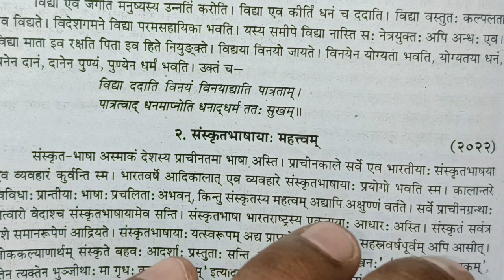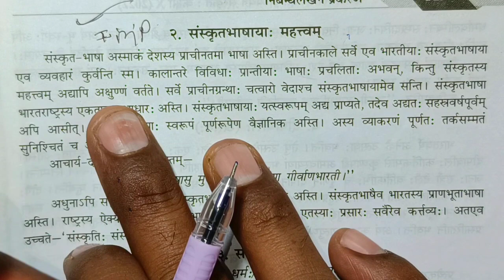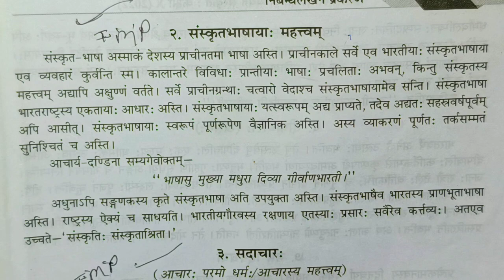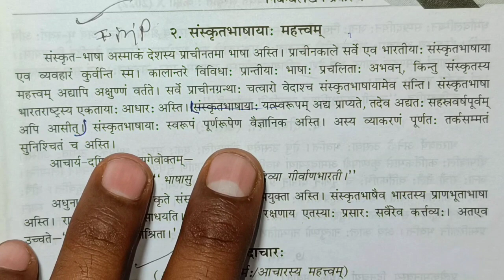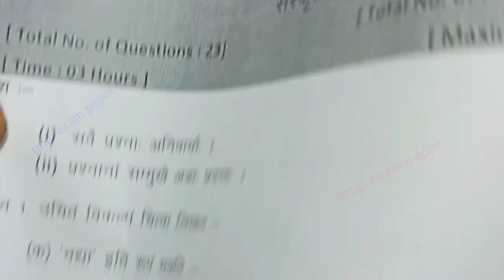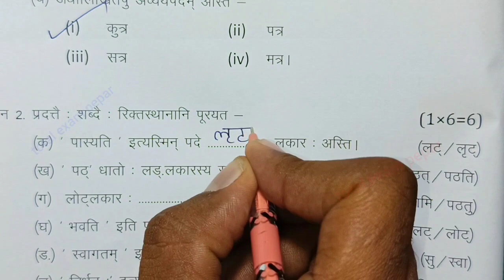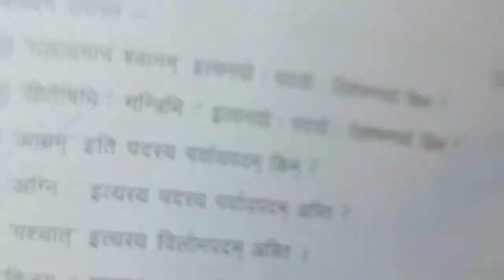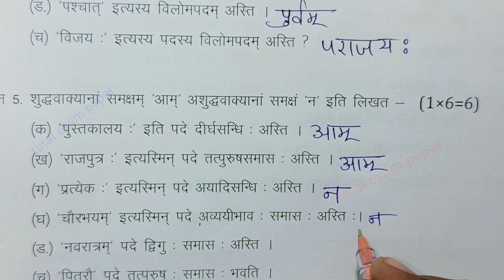class 9th sanskrit ka paper varshik pariksha 2024 / class 9th sanskrit annual exam paper 2024 mp boa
class 9 sanskrit important questions 2024 annual exam in hindi medium

20 march ko sanskrit ka paper के लिए imp question
20 march  ka paper  most important
class 9 sanskrit 20 march paper के महत्त्वनपूर्ण
class 9th sanskrit varshik paper 2024 mp board   के लिए imp question में वार्षिक परीक्षा 2024 संस्कृत पेपर नवी के लिए ऐसे प्रश्न बताए हे एमपी बोर्ड vigyan paper real set A

 mp board class 9th sanskrit annual exam paper 2024 या फिर mp board annual exam 2024 class 9th sanskrit पेपर के लिए तैयारी करा रहा हूं

20 march ka sanskrit ka paper varshik pariksha 2024 / class 9 sanskrit annual exam paper 2024 mp

kaksha 9 ka sanskrit ka mp board ka real paper के लिए तैयारी शुरू कर दी है या फिर aaj ka sanskrit ka paper kaksha navin
class 9th sanskrit varshik paper 2024 mp board  को 100% अच्छे नंबर aaj ka sanskrit ka paper class 9th  के तैयारी करा दी है  कक्षा 9वी संस्कृत वार्षिक परीक्षा पेपर 2024 sanskrit annual exam paper class 9th 2024 या फिर class 9 sanskrit annual exam paper 2024 mp board के मेरी तरफ़ से अच्छे से तैयारी कराने का प्रयास किया है

annual exam 2024 class 9 sanskrit  for imp question

आज मैने वार्षिक परीक्षा 2023 -24 से कक्षा 9वी विषय संस्कृत का वार्षिक पेपर के imp question को समझाया है या फिर varshik paper class 9th sanskrit most important que या

(2) real paper class 9th sanskrit 2024 for most important que

(3)  class 9th varshik pariksha sanskrit paper 2024 के लिए imp question

(6)kaksha navi vishay sanskrit varshik pariksha 2024